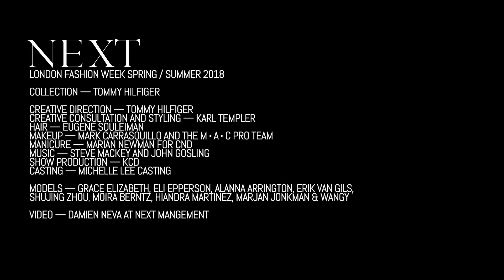Tommy Hilfiger Fall 2017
LONDON — Were it any other season much of the fashion month constituency would have already migrated south to Milan by Tuesday night of London Fashion Week. This season a new circus was in town to keep the party going one more evening...and what an evening it was thanks to Tommy Hilfiger and his Rock Circus! This roving see-now-buy-now jamboree in recent seasons has gone from South Street Seaport to Venice Beach and now to just north of Camden Town. This runway experience was engineered to resemble an arena rock concert, replete with merchandise stalls, food vendors, and acrobats. The Fall 2017 show surveyed the myriad offerings from Tommy Hilfiger, TommyXGigi, Hilfiger Collection, and Hilfiger Edition. Never mind the branding particulars, though, this deliberate mashup of 1990s grunge and preppy styling was a weapons grade commercial detonation, the blast radius of which ought to reach the corners of the globe should if Tommy Hilfiger’s enthusiasm is any early indication. What a party, but more importantly, what a send-off for London Fashion Week! On the evening, Grace Elizabeth, Eli Epperson, Alanna Arrington, Erik van Gils, Shujing Zhou, Moira Berntz, Hiandra Martinez, Marjan Jonkman, and Wangy featured in the lineup. Spring 2018 ready-to-wear coverage continues in Milan starting Wednesday.

Credits include: Client, Tommy Hilfiger; Collection, Ready-To-Wear Fall 2017; Creative design, Tommy Hilfiger; Creative consultation and styling, Karl Templer; Hair, Eugene Souleiman; Makeup, Mark Carrasquillo and The M∙A∙C Pro Team; Manicure, Marian Newman for CND; Music, Steve Mackey and John Gosling; Production, KCD; Casting, Michelle Lee Casting.